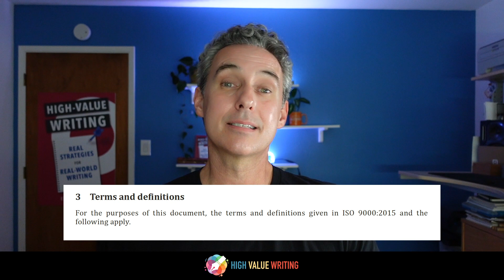QMS Documentation: Terms and Definitions (IMPORTANT)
The documentation in a Quality Management System (QMS) has lots of terms that must be defined so everyone in the organization has a common understanding of those terms. This video explains why and provides some examples.

VIDEO CHAPTERS:
00:00 - Intro
01:45 - Where to define your terms
02:09 - Why is this important?
03:05 - An example
04:16 - Global vs. Local definitions
05:49 - Only define terms in a single document!
07:32 - HOT TIP!

Did you know ALL of the High-Value Writing books are available from Amazon?

Featured in USA Today!